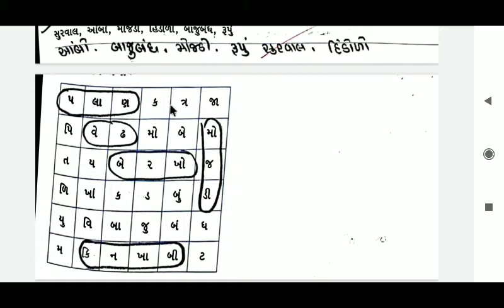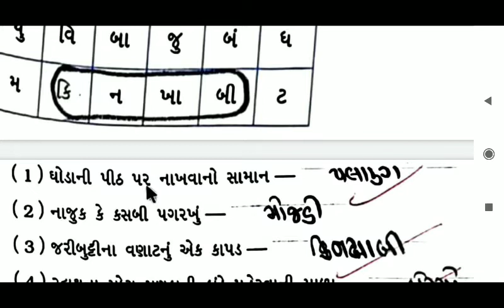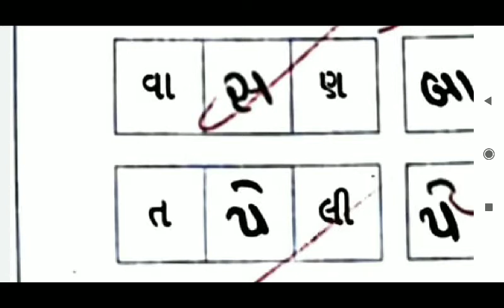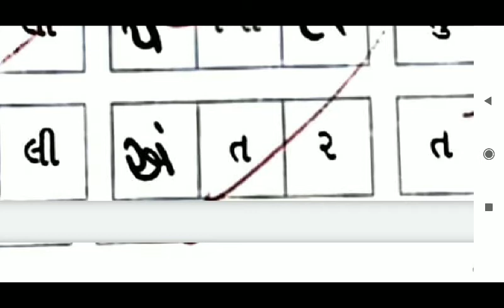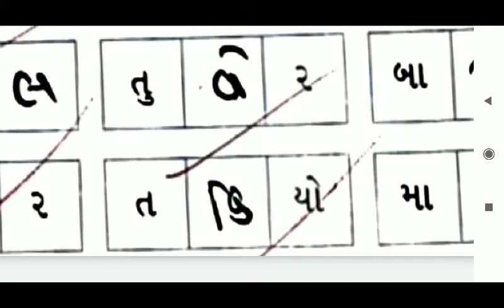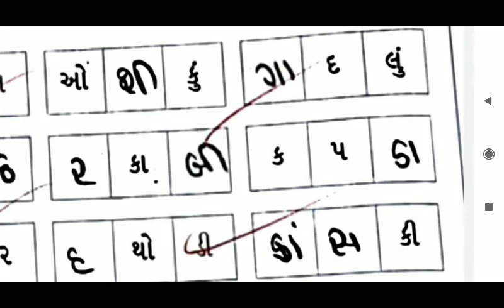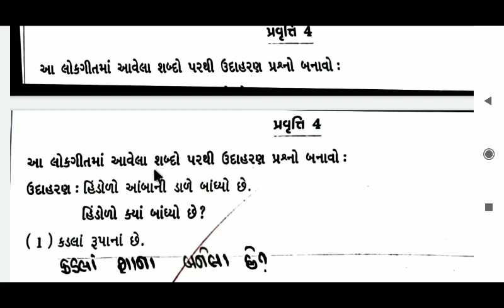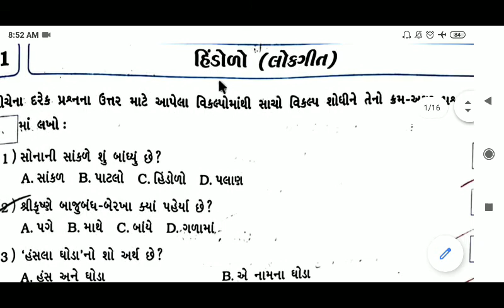Std-5 Gujarati Ch-11 Workbook Part-2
These videos will cover the syllabus for the students of the Takshashila Education System, Chotila town, Surendra Nagar, Gujarat. However, it may be fruitful for any other students who are studying in the Gujarat State Board or CBSE board.